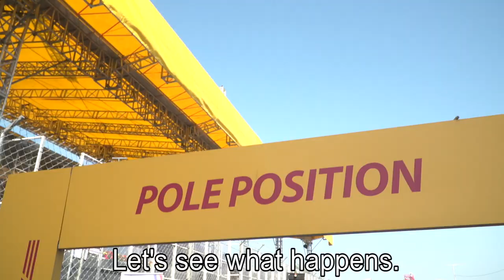Macau race 1 touching cars, Tom Coronel in the Cupra TCR 2019